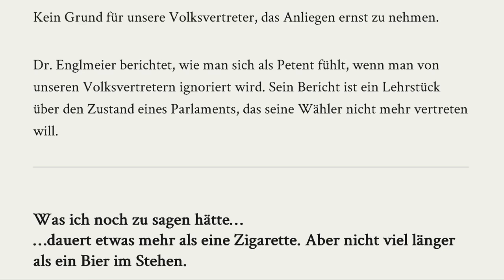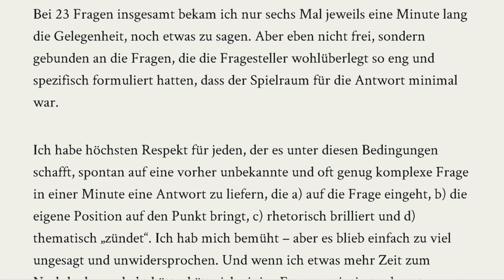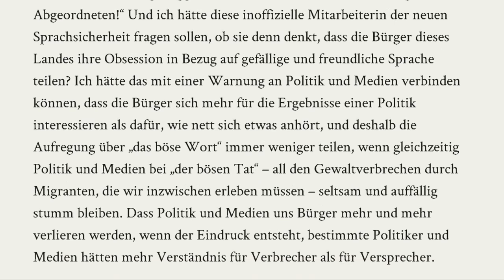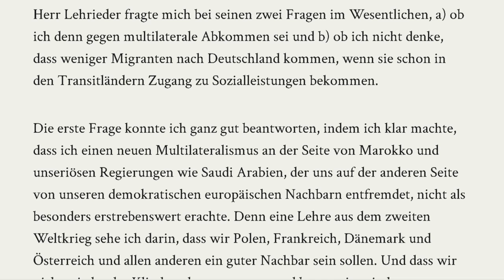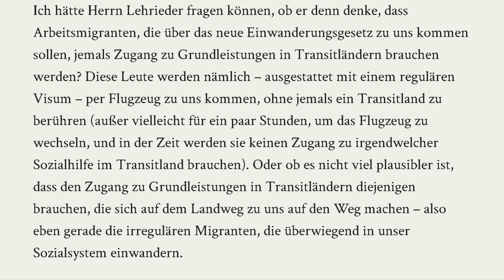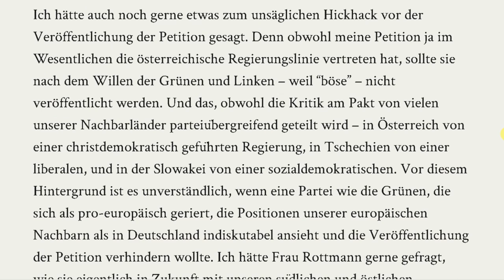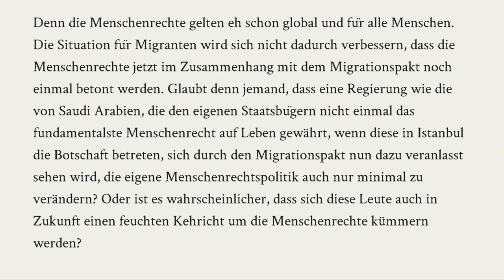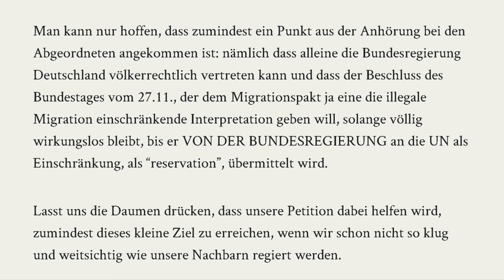Petitionen missbraucht für Propaganda der Regierung. Reisewunsch der Migranten legt Zielland fest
Vollzitat Ludwig Englmeier, siehe Der Petent zum Migrationspakt der Anhörung am 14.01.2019 teilt in einem längeren Beitrag und teilt mit gewissem Abstand noch einmal geordnet seine Nachbetrachtungen mit.